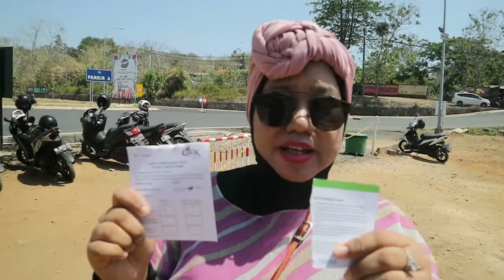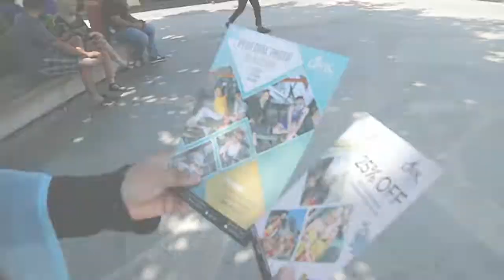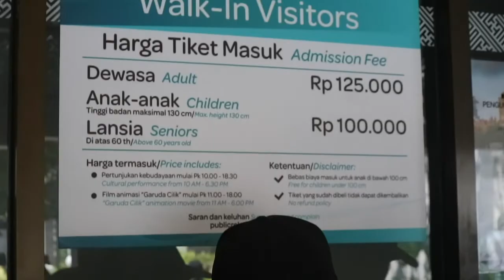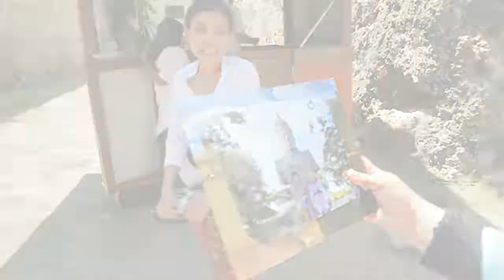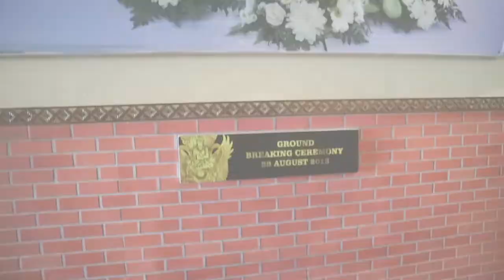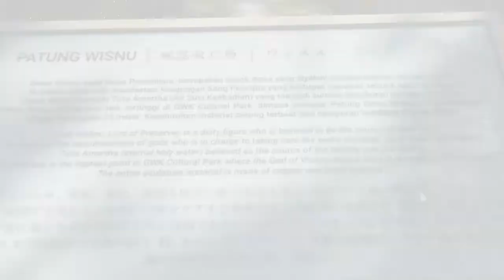Workation to Bali Vlog #2 - GWK GARUDA WISNU KENCANA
Assalamualaikum, Hi there. On this episode is about workation (work and vacation) to Bali. And we're going to GWK (Garuda Wisnu Kencana).